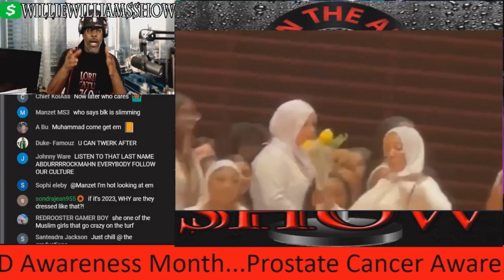Hard Headed Women...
Thewilliewilliamsshow.com